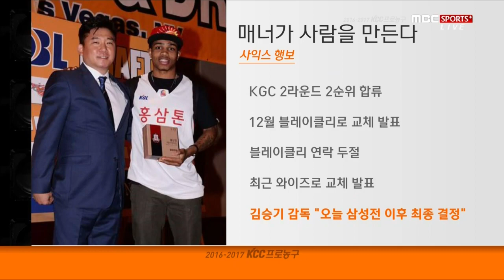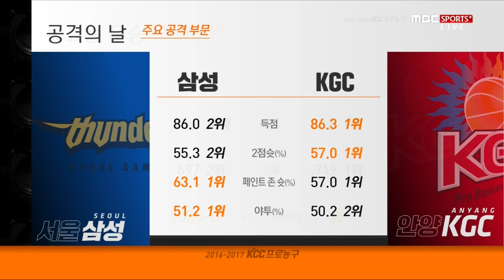no169 20170130 삼성 KGC 2q l